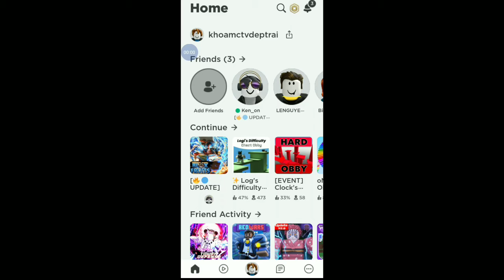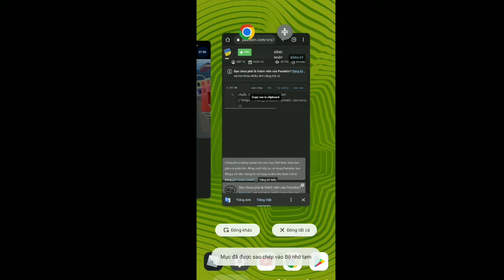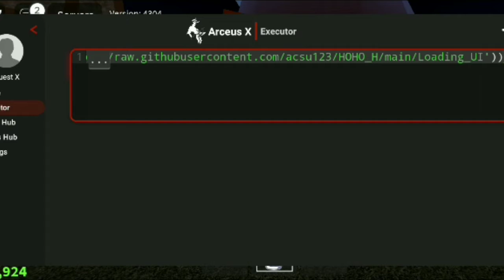KhoaMCW Chơi Game Nhưng Là Roblox | Blox Fruits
Ok Và Hello! xin chào các bạn đã đến với kênh của Khoa Nha, nếu như bạn thấy youtube đề xuất mình thì hãy xem thử hoặc ấn vào nút Like và nút Đăng Ký Ở phía dưới và cũng đừng quên là hãy ấn vào cái Chuông để nhận thông báo mới nhất từ kênh FT~--KhoaMCW Nhé.

©Bản Quyền Thuộc Về FT~--KhoaMCW